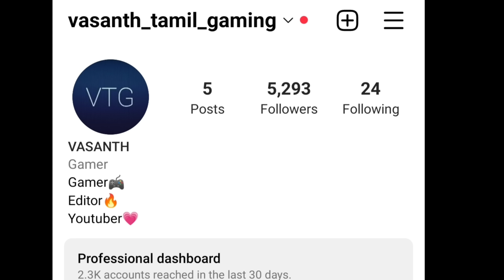Granny the mystery pc full gameplay/Horror/on vtg!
Good luck!